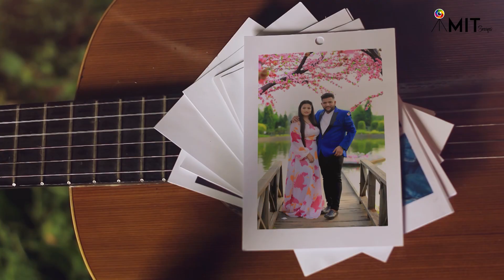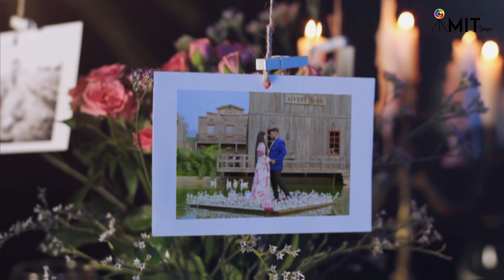MEGHA & ANURAG | PRE-WEDDING 2021 | AMIT SNAPS, DOMBIVLI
Hello Guys Check this out 😍 We Amit Snaps is a combination of everyone, including new and old generation, we always achieve Success i.e Perfect clicks with Perfect Planning So Guys without any doubt feel free to call us.
We will provide our best and beyond your expectation with affordable price.